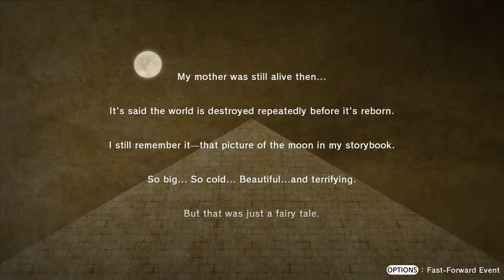Lost Sphear (Playstation 4) - first 55 minutes of gameplay. No commentary.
Played by: Priit Kajandi

The game follows a young male adventurer named Kanata, who along with his friends Lumina and Locke, is looking for a way to eliminate the "White Fog", which is slowly destroying their hometown of Eru.